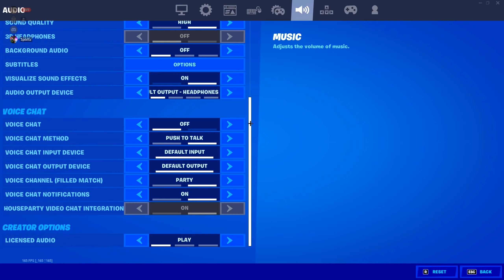MIA 🕷 | Highlights #14 | BEST Keyboard + Mouse Fortnite Settings + DPI (PC Season 7)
MIA 🕷 (Fortnite Montage)
MIA 🕷 (ft. Season 7)
Fortnite Montage - "MIA" (SSGKobe)
Song: SSGKobe - MIA (Directed by Cole Bennett)

socials!